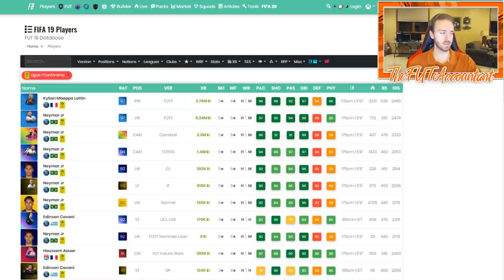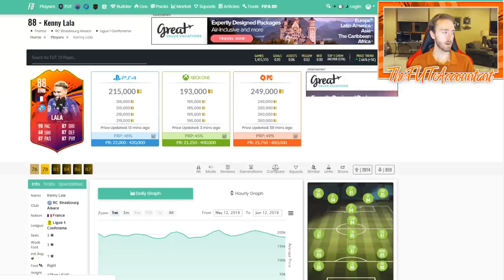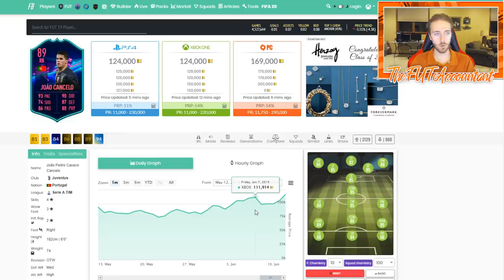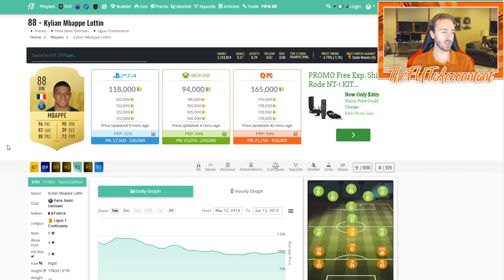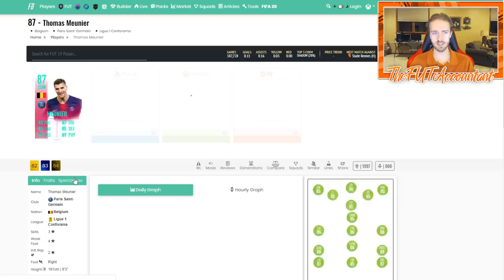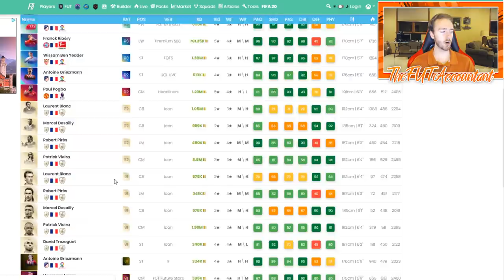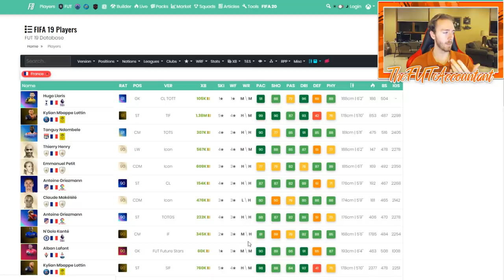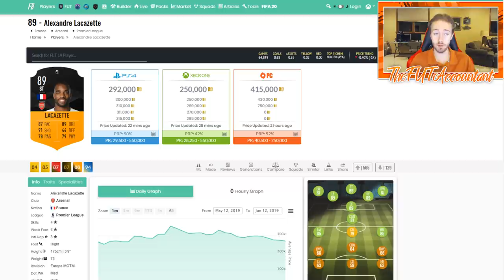LIGUE 1 TOTS INVESTING!? FIFA 19 Ultimate Team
Talking through some Ligue 1 tots investing ideas that should move this next week during Ligue 1 TOTS!